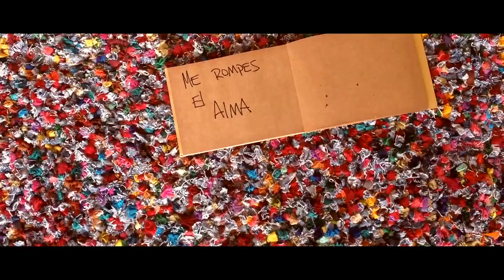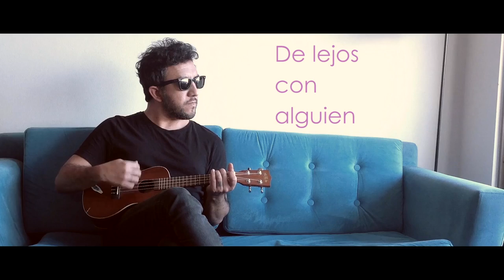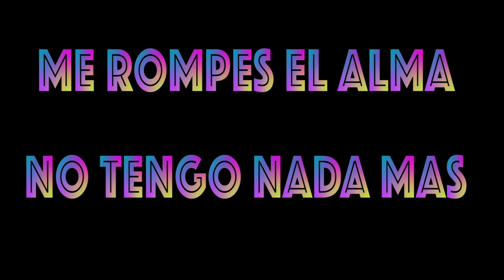Carlos Montivero - De nuevo (Videoclip Oficial)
Primer single del EP "Desde el balcón"

Actriz: Clara Otarola
Filmado en Santiago de Chile, 2017